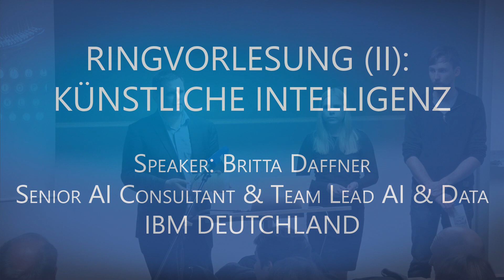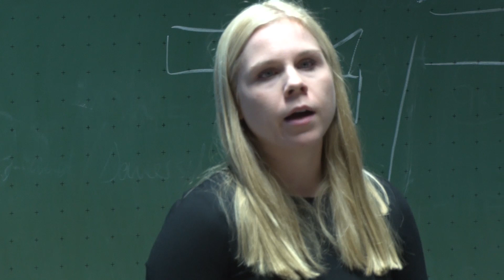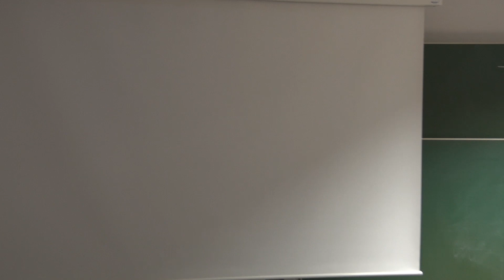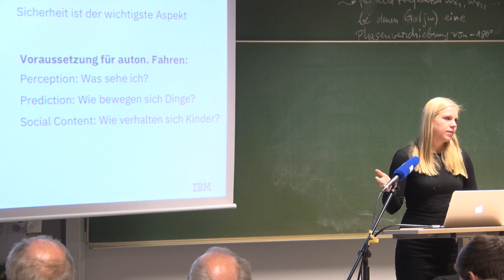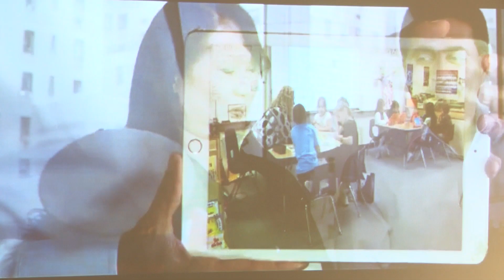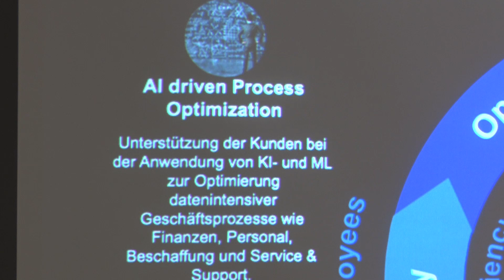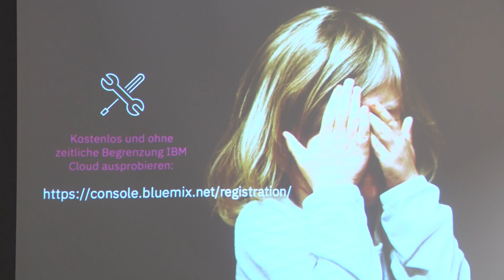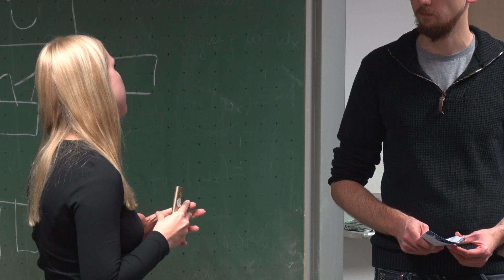KÜNSTLICHE INTELLIGENZ - KI/AI - Britta Daffner [IBM] || Ringvorlesung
"Wie Künstliche Intelligenz Unternehmen und Gesellschaft verändert"

Britta Daffner (IBM) spricht über AI und deren aktuelle Entwicklung am 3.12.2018 in Nürnberg

Kamera: Oskar Sieber